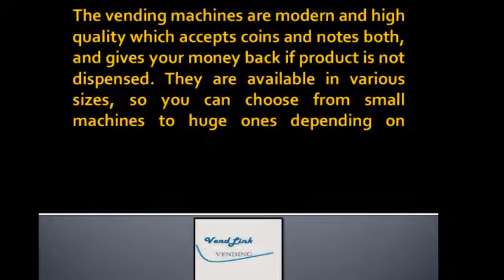Vendlink Provides Best Quality Vending Machines in Melbourne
Vend Link provides the best quality snacks and cold drinks right when you need them. We are providing technologically advanced vending machines.